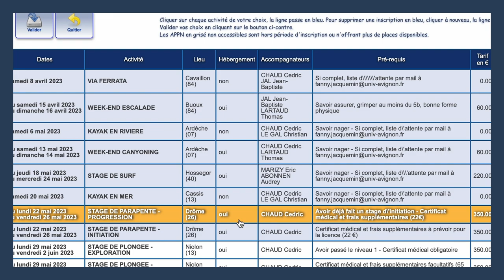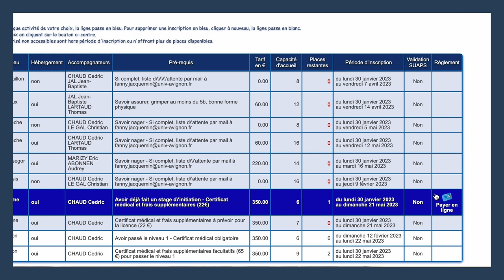Comment s'inscrire aux expériences nature ?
00:00 Introduction
00:11 Inscription sur l'ENT
01:04 Expériences nature gratuites
01:09 Expériences nature payantes
01:16 Liste d'attente